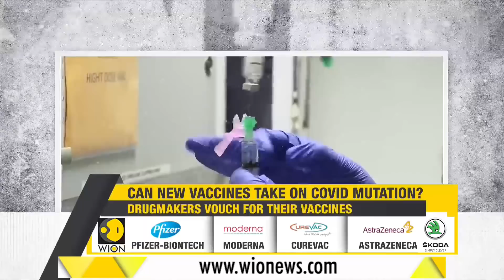Can new vaccines take on Covid mutation? Corona vaccines | Moderna | Astrazeneca | Pfizer | WION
Scientifically, it is highly likely that the immune response by this vaccine also can deal with the new virus variant.